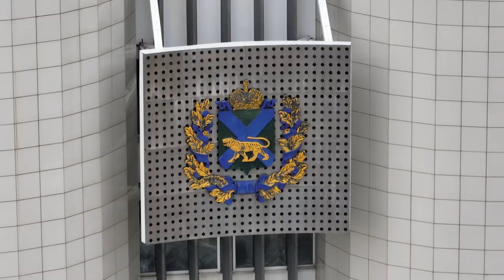Приморцам вручили награды за помощь участникам СВО и вклад в укрепление обороноспособности России.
В Приморье чествуют жителей края, которые внесли вклад в ход специальной военной операции. Заслуженные награды землякам вручила первый вице-губернатор – Председатель Правительства региона Вера Щербина.